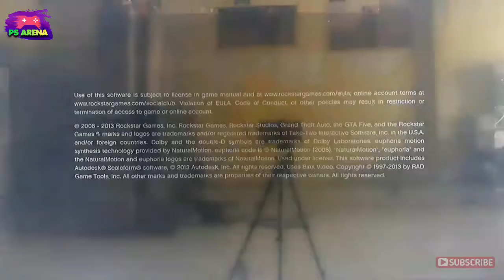mengatasi erorr code 80029208 Gta v ps3